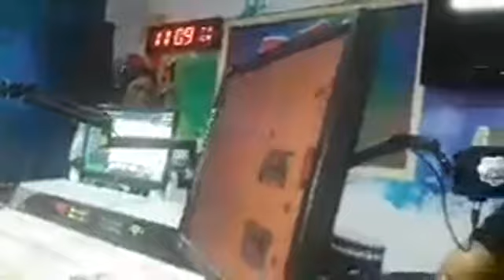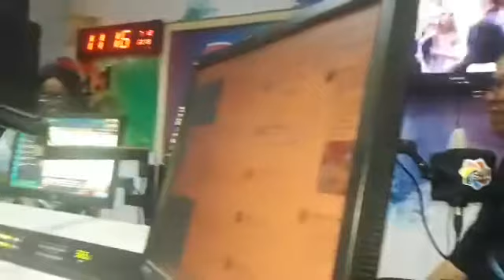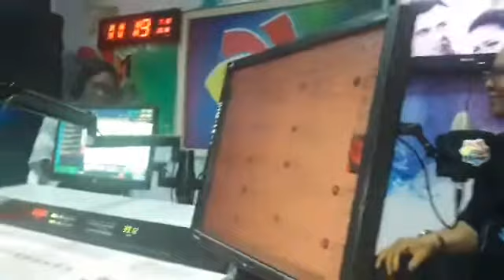FAILURE IS NOT FINAL (PART 1) - Kola Olugbodi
Join Kola Olugbodi as he discusses on 'Failure is not Final'. He shared from his wealth of experience with failure and how he overcame them.

Let me know your experience with failure too and your questions in the comment session below.

The discussion contunes in Failure is not final (part 2)